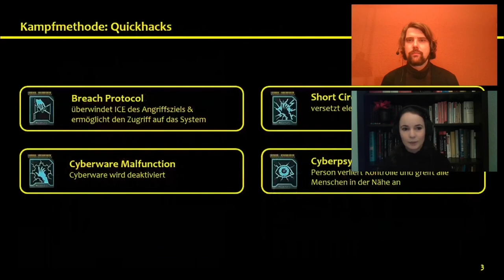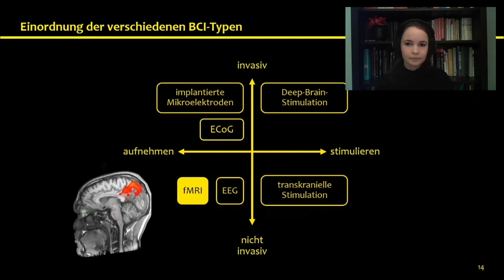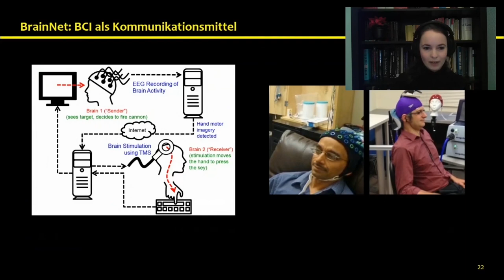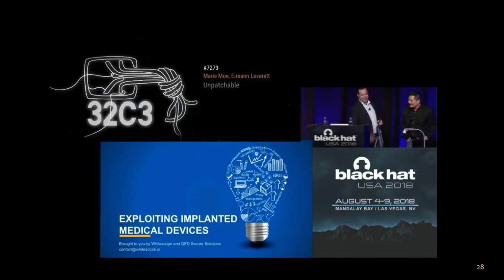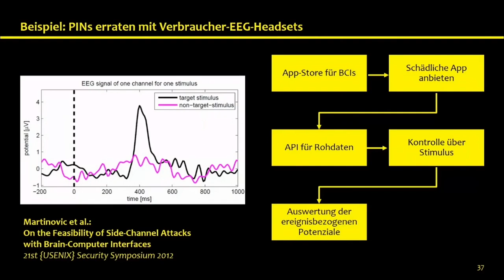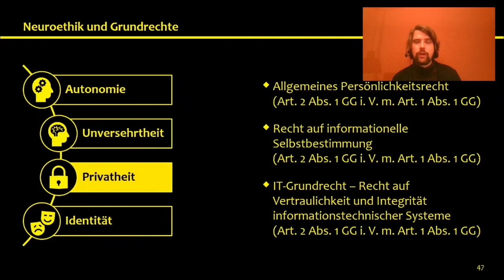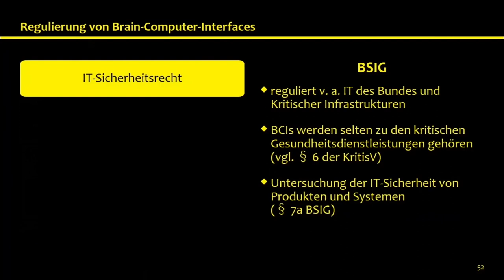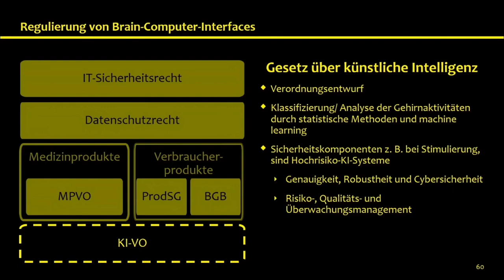Cyberpunk 2022 - wo Brain-Computer-Interfaces auf Grundrechte treffen